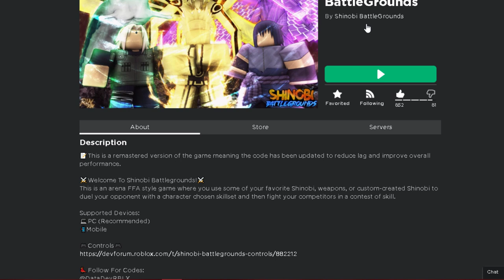THIS NARUTO GAME IS STILL BROKEN but FUN| Shinobi Battlegrounds Codes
THIS NARUTO GAME IS STILL BROKE/UNBALANCED but FUN | Shinobi Battlegrounds Codes| ok look the game is playable and fun for real but its unbalanced
Codes: !fix1. !fix2    !BattleGrounds  !ITACHI  !Temari